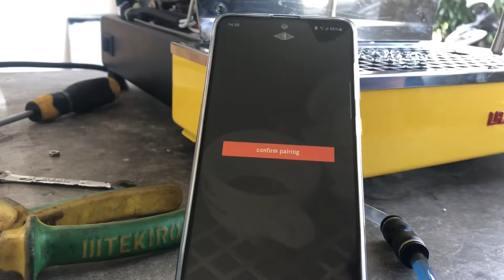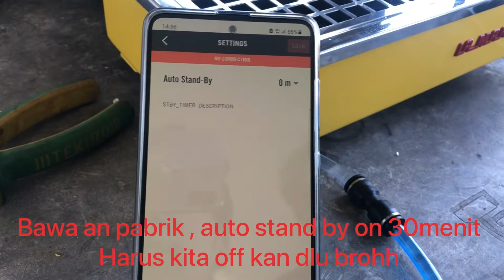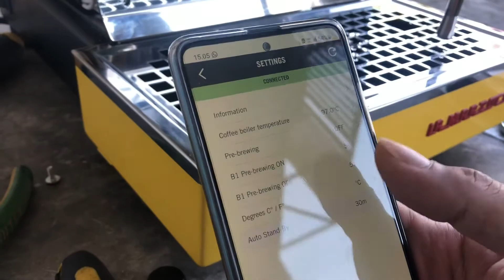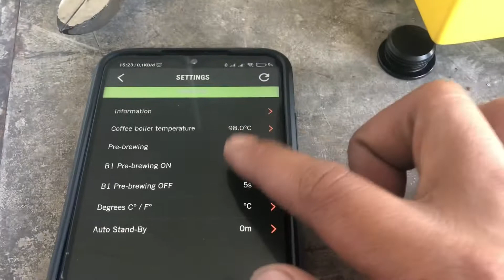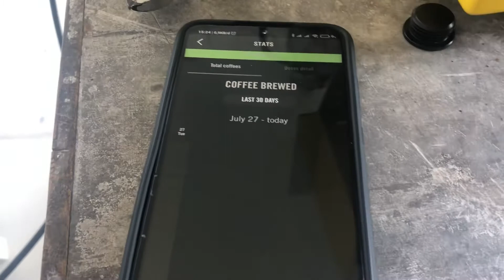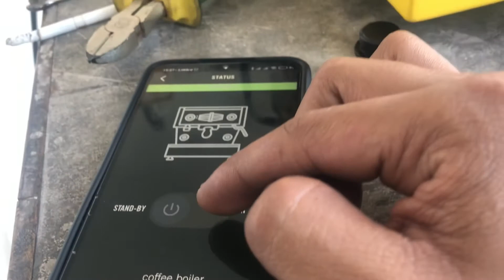La marzocco linea mini iot (test)